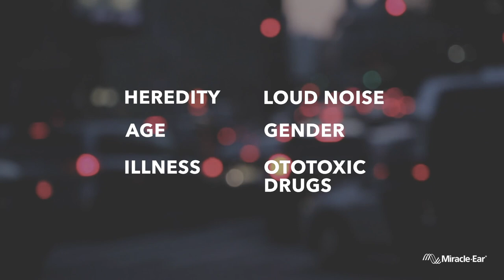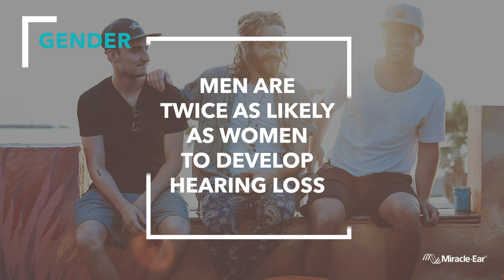Exploring the Relationship Between Age, Gender, and Hearing Health | Miracle-Ear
Discover the intricate relationship between age, gender, and hearing loss. Join us as we delve into the fascinating world of auditory health, exploring the factors that can put us at risk for hearing loss.

Learn the facts that sheds light on how age-related changes and gender differences can impact our auditory system's resilience. Gain valuable insights into preventative measures and lifestyle adjustments that can help safeguard your hearing for years to come.

Don't miss the informative discussion on the science behind hearing loss, designed to empower you with knowledge to make informed decisions about your auditory well-being.

Learn more about the relationship between age, gender, and hearing health